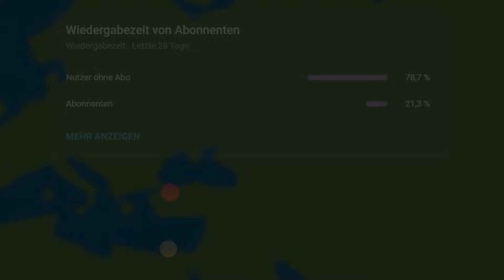Herzoginkartoffeln - einfache Kartoffelbeilage für Zuhause | Rezept | La Cocina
La Cocina ist eine Kochschule mit Locations in Hannover und Hamburg und bietet eine Vielzahl an tollen Kochkursen mit vielen Themengebieten an. Koche jetzt mit deinem Lieblings-Youtube-Koch!

Zutaten:
Kartoffeln
Speisestärke
3x Eigelb
Salz & Pfeffer
 Muskatnuss
1x Ei

Entdecke hier deinen Lieblingskochkurs in...